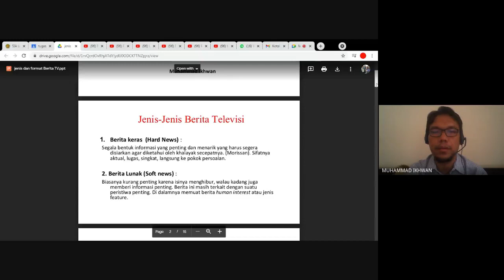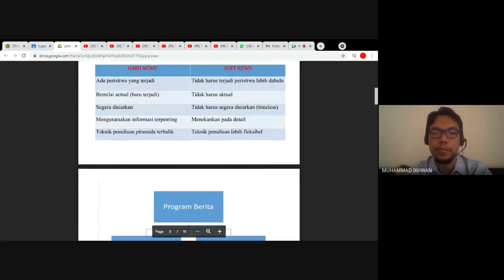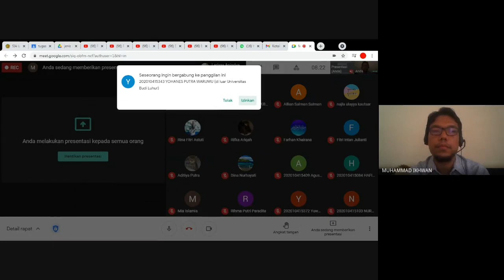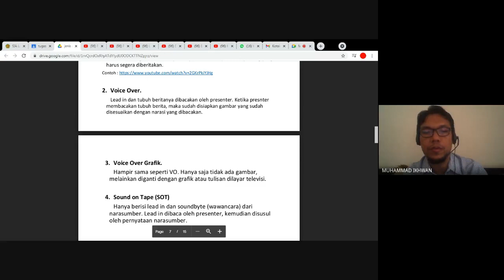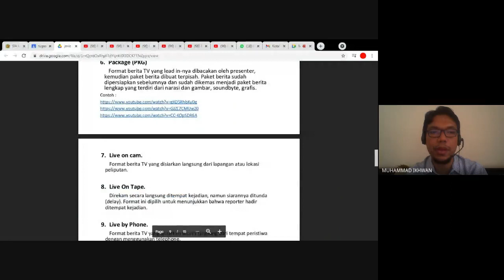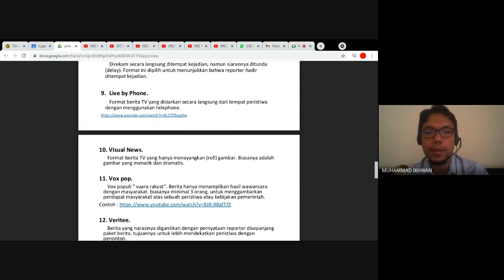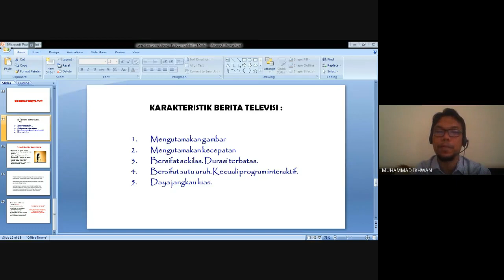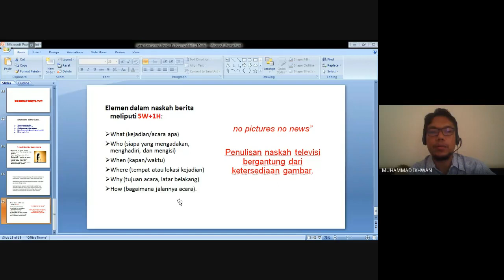Jenis dan Format Berita TV